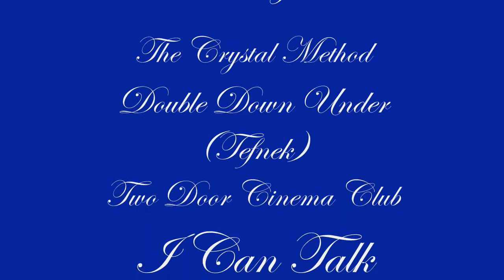NASCAR Destruction 5.2